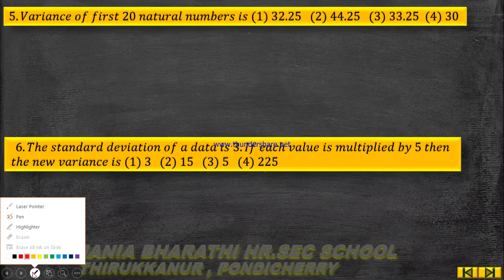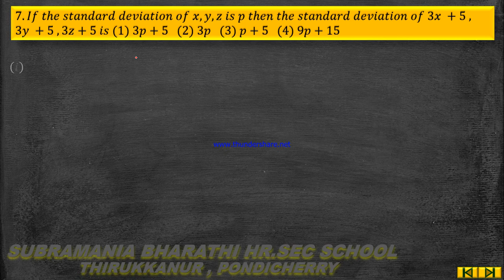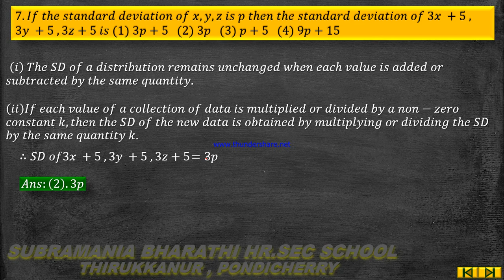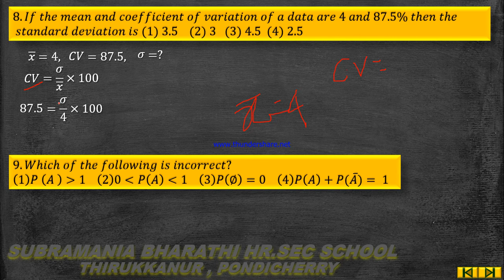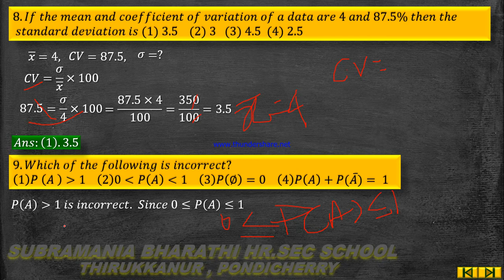X STD MATHEMATICS CHAPTER- 8 STATISTICS EXERCISE 8. 5 SUM NO: 5,6,7,8,9